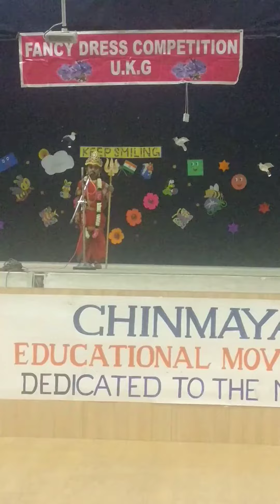Daughters Fancy dress competition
Fancy dress- Goddess Durga Devi